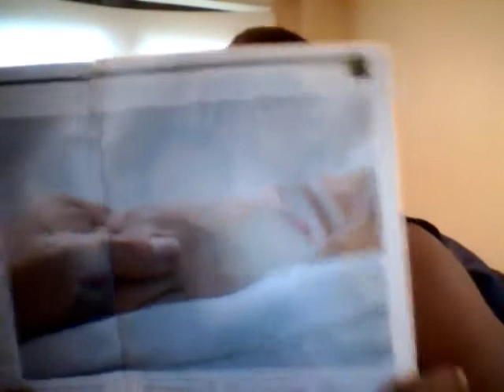Anti Gay Stigma Kills A Medical Perspective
A nurse talks about a patient she cared for and how anti gay attitudes have hurt her patients